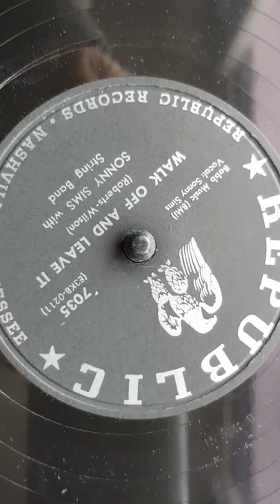Sonny Sims - Walk Off And Leave It